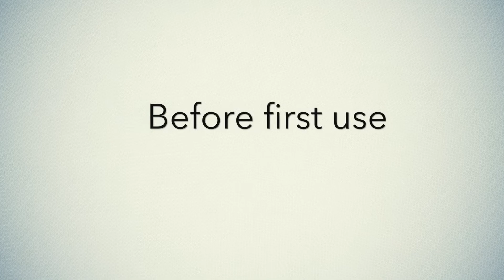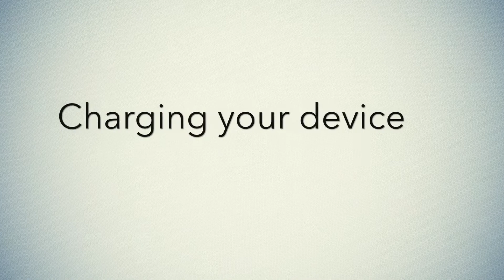PetSpy T500 Spray Dog Training Collar - Operational Guide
Quick Operational Guide for PetSpy T500 citronella spray training collar.
Use timestamps to navigate:
00:15 - Before first use
00:32 - Turning on and off the collar receiver
00:52 - Synchronizing receiver and remote
01:26 - Testing training modes
02:19 - Charging your device
02:49 - Refilling the spray

For more information about our products and User Manuals visit our